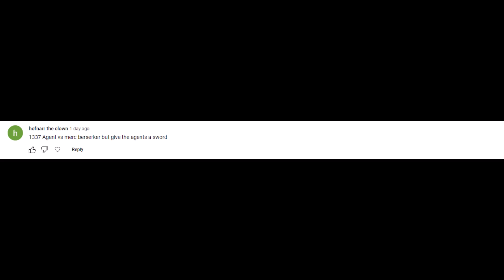MADNESS: Project Nexus - (again) Agent vs Merczerker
might be shortest video?